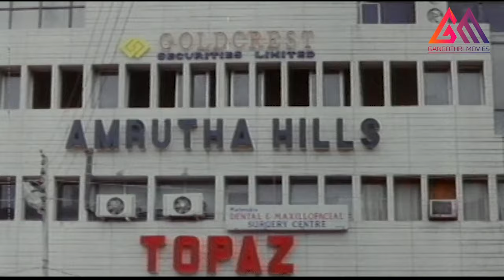పనిమనిషి అనుకోని భార్యను పట్టుకున్నాడు ||Telugu Movie Best Scenes